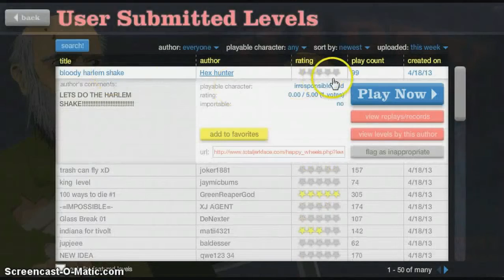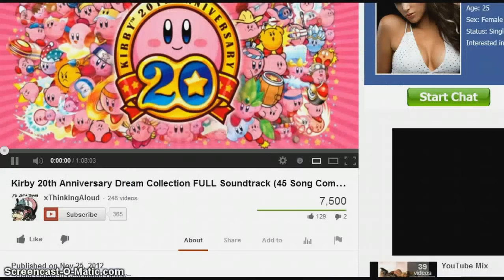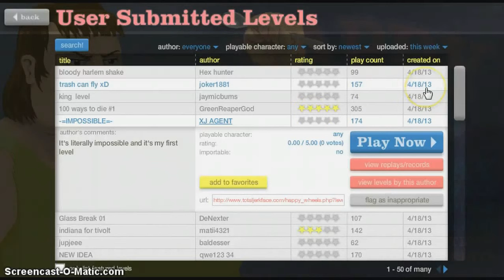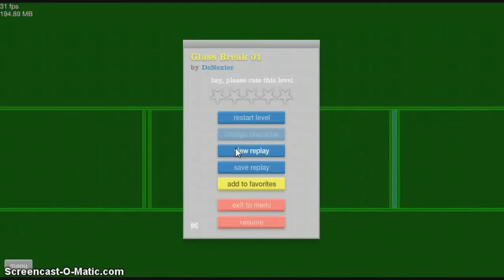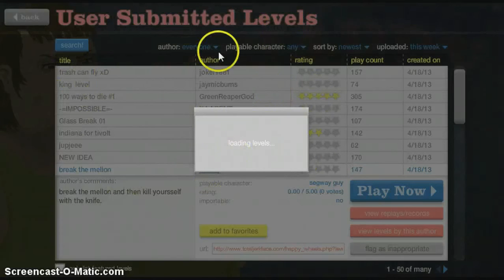happy wheels ep.1